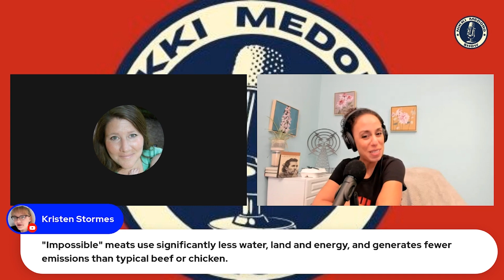CARNIVORE NIKKI TRIES PLANT-BASED CHICKEN FOR FIRST TIME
Will she gag on the fake chicken? Can Panda Express plant-based orange chicken actually be good?